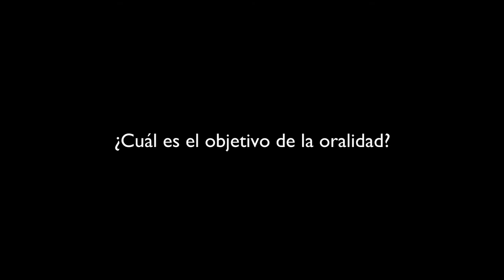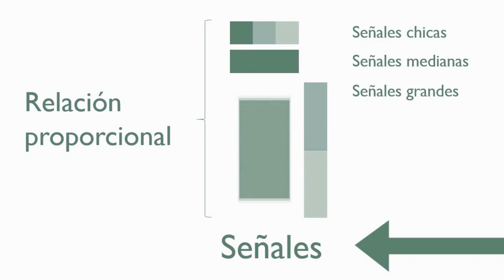Omar Mendez Demo Reel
Video personal con algunos de los trabajos que he realizado. Visita mi perfil en Linkedin: